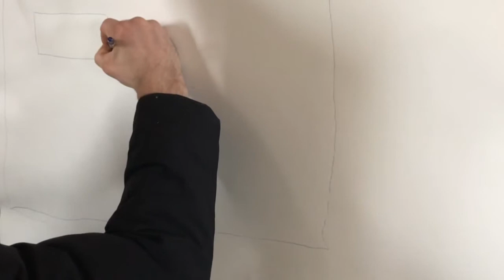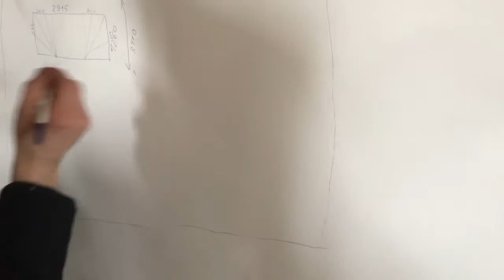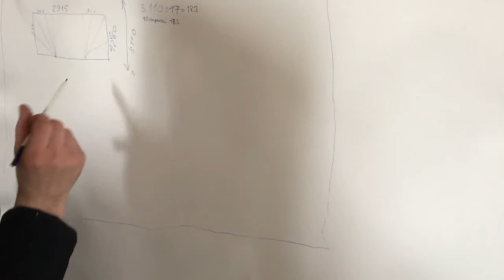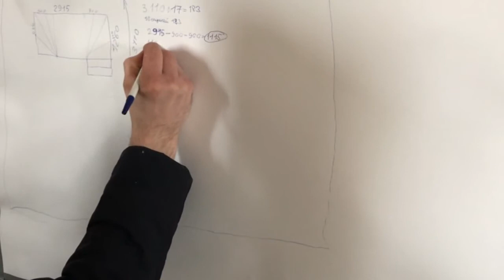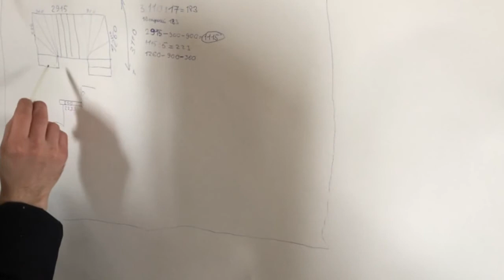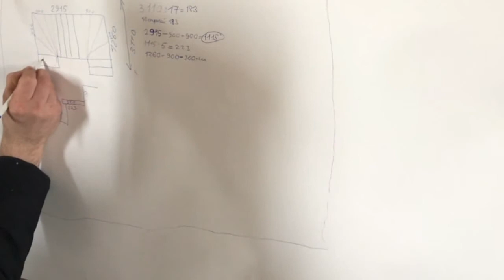Как рассчитать лестницу на второй этаж на 180 градусов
Как рассчитать лестницу на 180 градусов. Расчет деревянной лестницы на второй этаж
Для того чтобы изготовить лестницу нужно провести расчет лестницы для удобства изготовления.